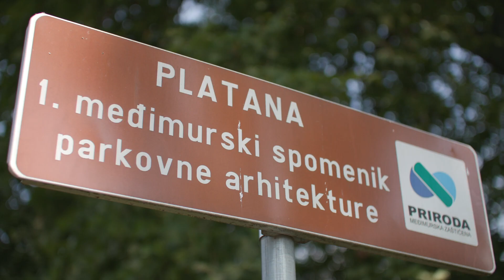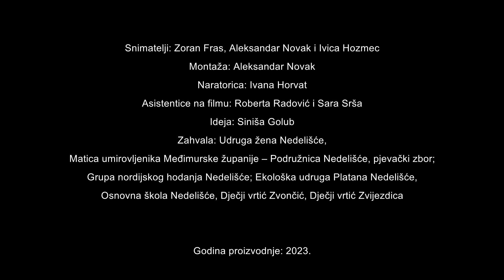Platana kroz četiri godišnja doba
Međimurska priroda - Javna ustanova za zaštitu prirode u suradnji s Općinom Nedelišće proglasila je 2023. godinu - Godinom platane. Razlog tome je 60 godina službene zaštite prirode u Međimurskoj županiji koja je započela zaštitom stabla javorolisne platane u središtu naselja Nedelišće.

Doprinos Godini platane osim održanog likovnog natječaja za osnovnoškolce i vrtićarce s područja Općine Nedelišće, izložbi likovnih radova, svečanosti obilježavanja Godine platane, izdanja knjige pod nazivom "60 godina zaštite nedelišćanske platane" je i kratak film o značaju jednog stabla.

Za još više video sadržaja pretplatite se na kanal Međimurske prirode (besplatno) i pogledajte ostale dostupne sadržaje.